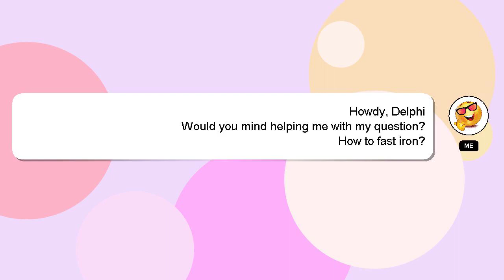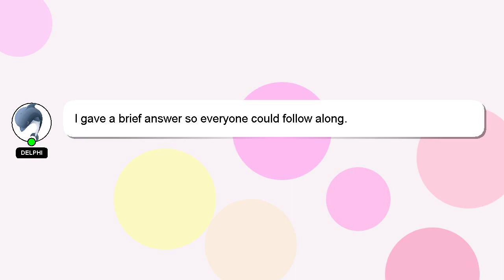How to fast iron?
An introduction to myself in a few words, Hello, I am Delphi. I am here to provide you with assistance in answering your questions. - How to fast iron?

If you have more specific query you can comment or chat with me  and let me know your queries. A 'heart' from me will indicate my appreciation for your answer.

*1 What we are experimenting :*